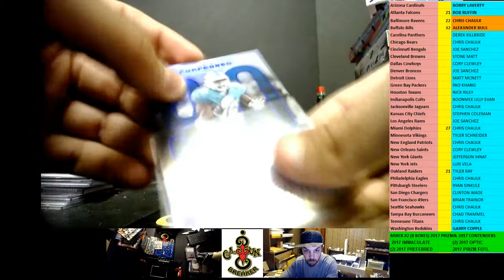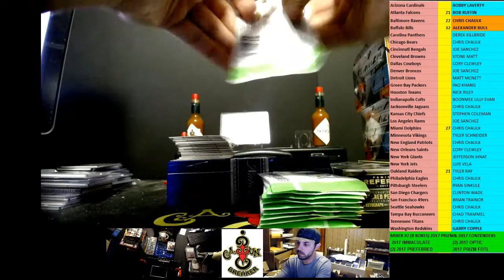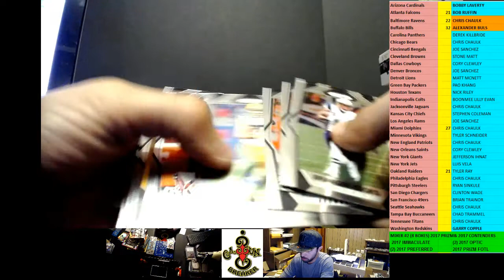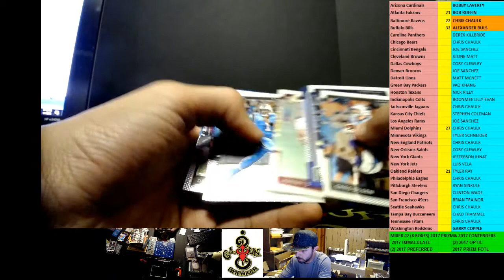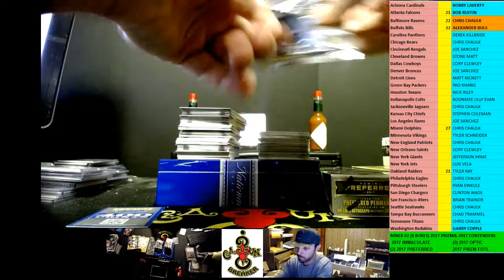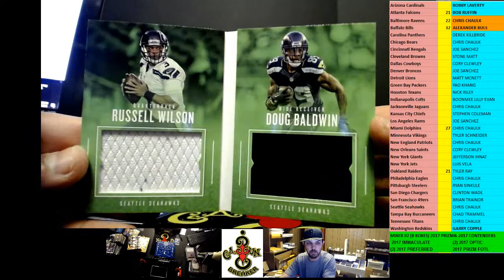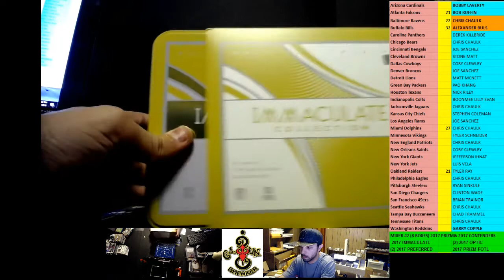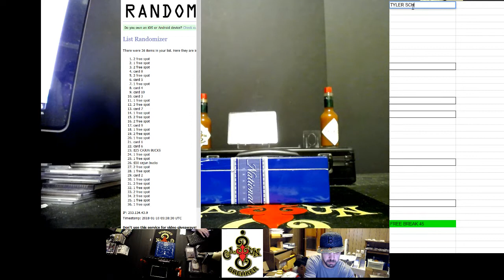CAJUNBREAKER 2017 MIXER FOOTBALL #2 1/9/2018